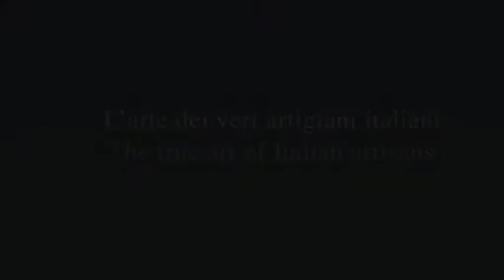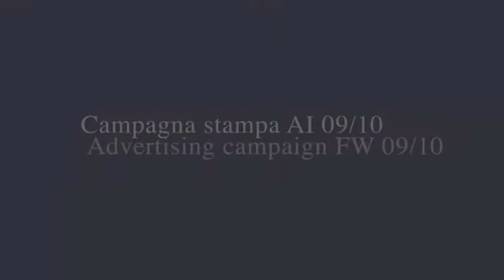Ripani - Collezione Autunno Inverno 2009/10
La collezione Ripani soddisfa le più svariate esigenze femminili: un prodotto da indossare in ogni occasione, elegante, comodo ed interamente realizzato in Italia.